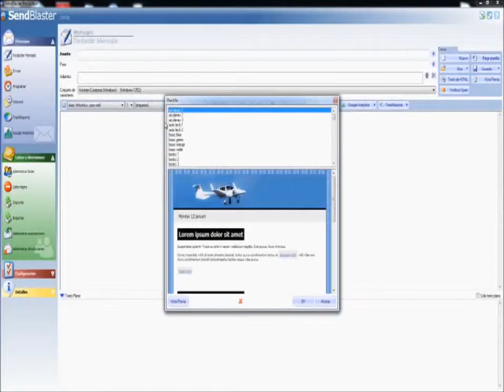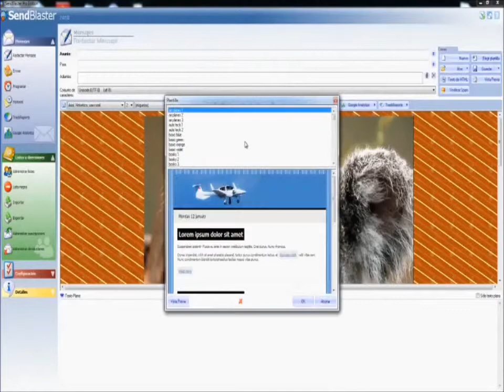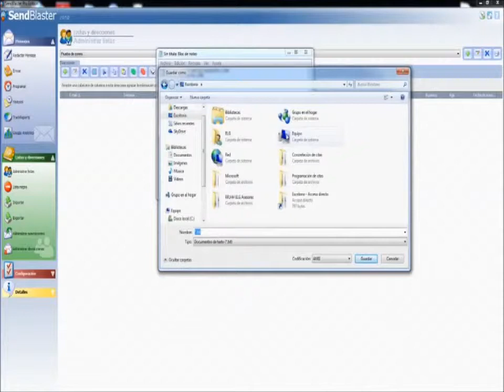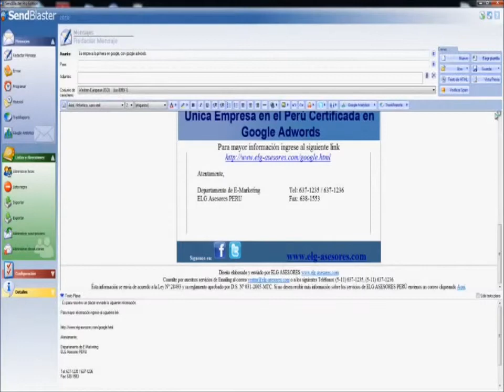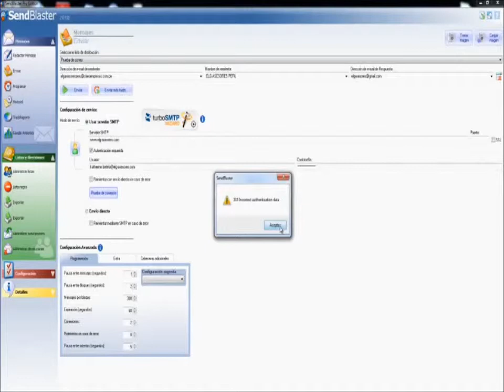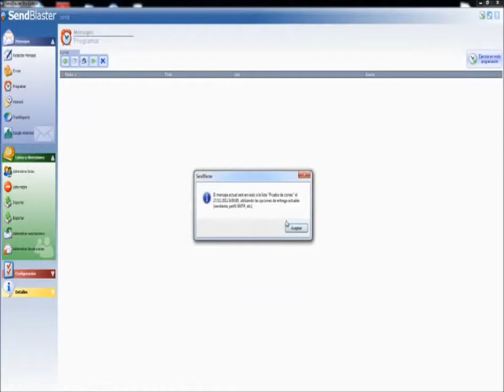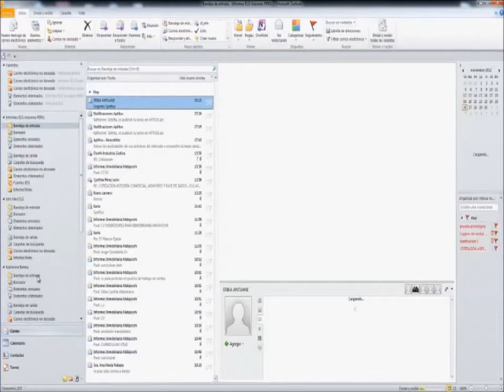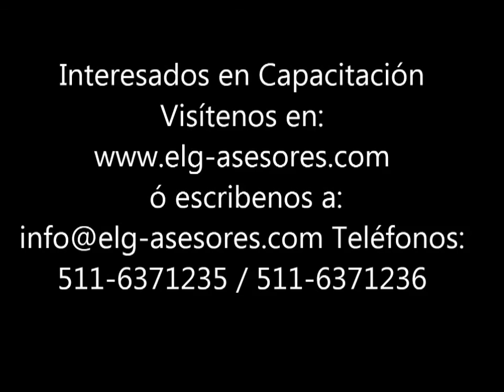Send Blaster Pro 2 2012 Tutorial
Aprende a usar en poco minutos Send Blaster programa para envío de mailing